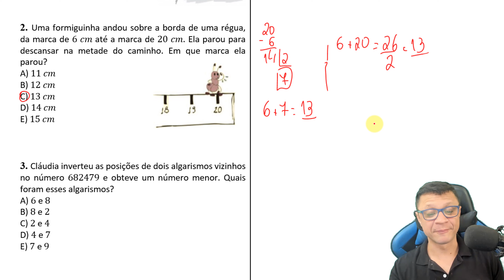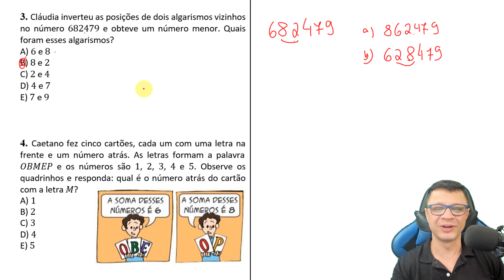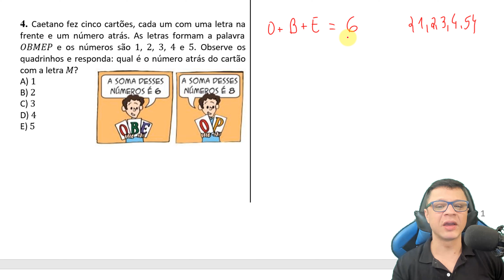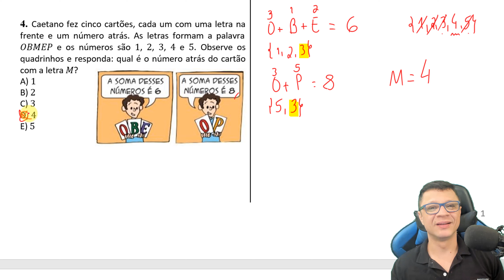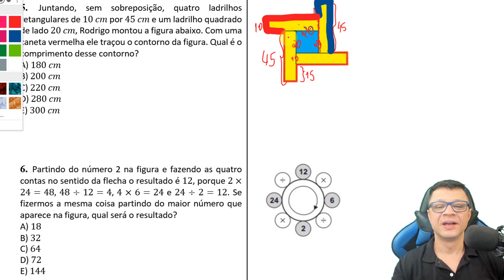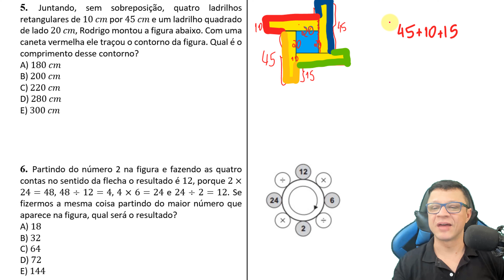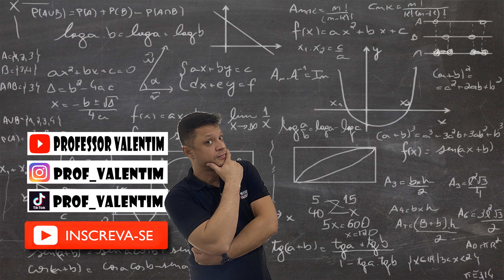PREPARATÓRIO OBMEP - SIMULADO - PARTE 01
1. Alvimar pagou uma compra de 𝑅$ 3,50 com uma nota de 𝑅$ 5,00 e recebeu o troco em moedas de 𝑅$ 0,25. Quantas moedas ele recebeu?
A) 4
B) 5
C) 6
D) 7
E) 8

2. Uma formiguinha andou sobre a borda de uma régua, da marca de 6 𝑐𝑚 até a marca de 20 𝑐𝑚. Ela parou para descansar na metade do caminho. Em que marca ela parou?

3. Cláudia inverteu as posições de dois algarismos vizinhos no número 682479 e obteve um número menor. Quais foram esses algarismos?

4. Caetano fez cinco cartões, cada um com uma letra na frente e um número atrás. As letras formam a palavra
𝑂𝐵𝑀𝐸𝑃 e os números são 1, 2, 3, 4 e 5. Observe os quadrinhos e responda: qual é o número atrás do cartão com a letra 𝑀?
A) 1
B) 2
C) 3
D) 4
E) 5

5. Juntando, sem sobreposição, quatro ladrilhos retangulares de 10 𝑐𝑚 por 45 𝑐𝑚 e um ladrilho quadrado de lado 20 𝑐𝑚, Rodrigo montou a figura abaixo. Com uma caneta vermelha ele traçou o contorno da figura. Qual é o comprimento desse contorno?